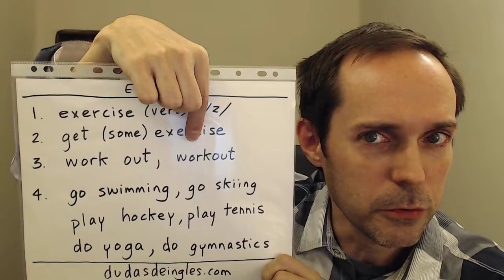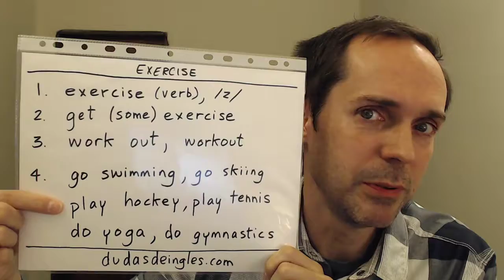Dudas de inglés: Exercise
How to use the noun/verb EXERCISE. Vocabulary: work out, go swimming, do yoga.